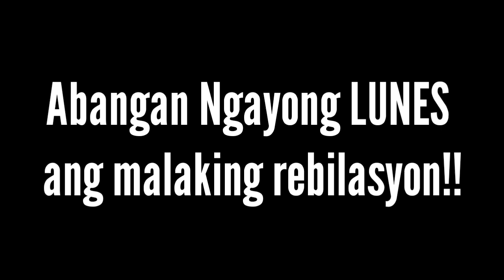Kadenang Ginto teaser september 23 2019|| kadenang Ginto update